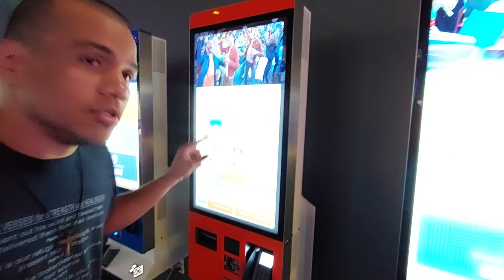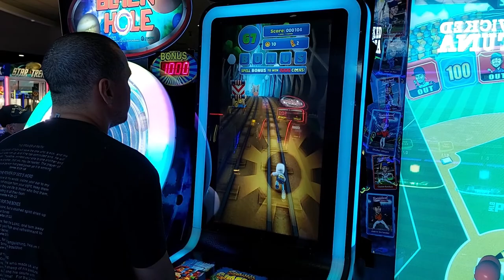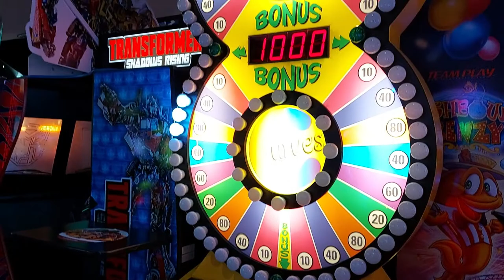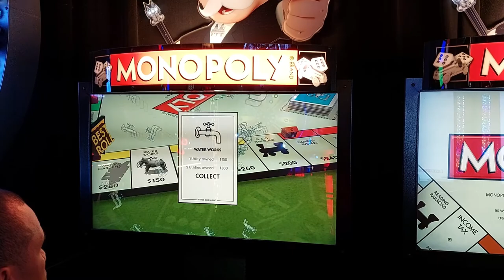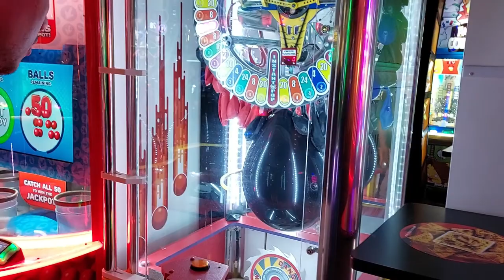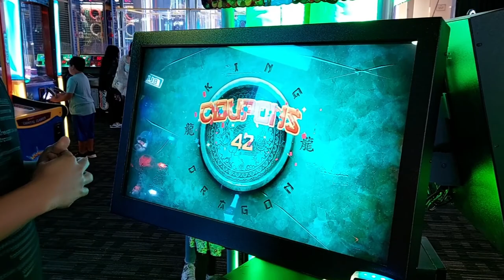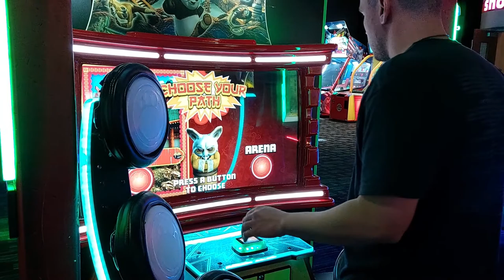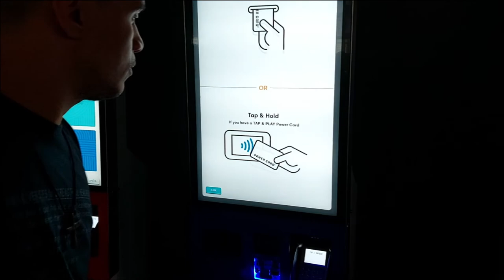Arcade Challenge Trying to play all Ticket Games Once (Failed)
I didn't get through all the games but by the grace of God... guess you'll just have to watch and see.